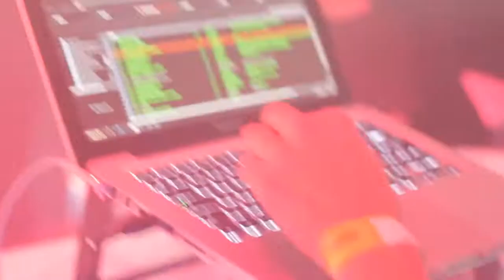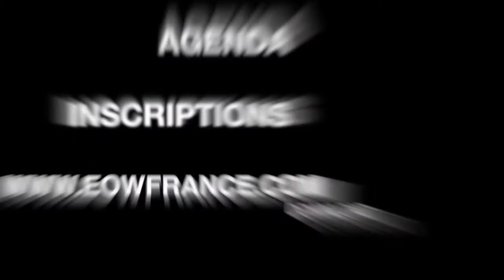Versus Dj KENYON, KAY-M, TENCHOO, JUNK & MANS'1 @ EOW World 2011 in Paris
1st july 2011, Paris France @Point Ephémère, 5th EOW World Finals with TENCHOO (U.K.), JUNK (Canada), KAY-M (U.S.A.), MANS'1 (Switzerland) & KENYON (France).

Host : Artik & Warlock, Dj's : Nicolson & Dj Keri

Greatest level ever on world finals, event during famous French Parisian festival "Paris Hiphop 2011".

1st : KAY-M
2nd : KENYON
3rd : JUNK

Chaine officielle de End Of The Weak France